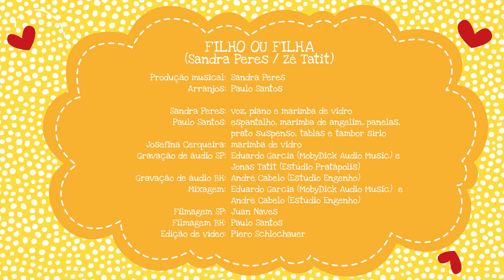Concerto para Bebês - Filho ou Filha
FILHO OU FILHA
(Sandra Peres/ Zé Tatit)

Menino é bom pra brincar
Menina é bom pra dançar
Menino é bom pra estudar o céu
Menina é bom pra sonhar ao léu

Menino sabe escutar
Menina sabe cuidar
Se for menino haverá ação
Se for menina será emoção.

Não sei se quero menino ou menina
Será um filho ou uma filha?
Filho eu sei me trará paz
Filha tem algo a mais

Não sei se quero menina ou menino
Será uma filha ou um filho?
Filha eu sei saberá amar
Filho tem algo a mais

Menino é bom pra dançar
Menina é bom pra brincar
Menino sabe cuidar
Menina sabe escutar

FICHA TÉCNICA
Produção musical: Sandra Peres
Arranjos: Paulo Santos
Sandra Peres: voz, piano e marimba de vidro
Paulo Santos: espantalho, marimba de angelim, panelas, prato suspenso, tablas e tambor sírio
Josefina Cerqueira: marimba de vidro

Gravação de áudio SP: Eduardo Garcia (MobyDick Audio Music) e Jonas Tatit (Estúdio Pratápolis)
Mixagem: Eduardo Garcia (MobyDick Audio Music) e André Cabelo (Estúdio Engenho)
Filmagem SP: Juan Naves
Filmagem BH: Paulo Santos
Edição de vídeo: Piero Schlochauer
Artes das cartelas: Cecília Esteves